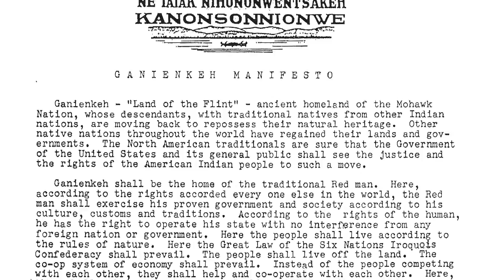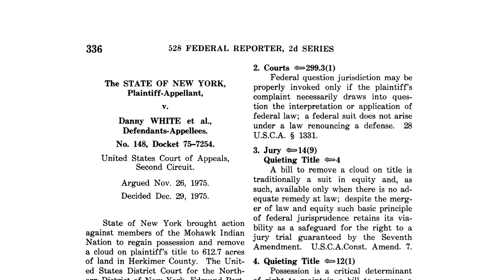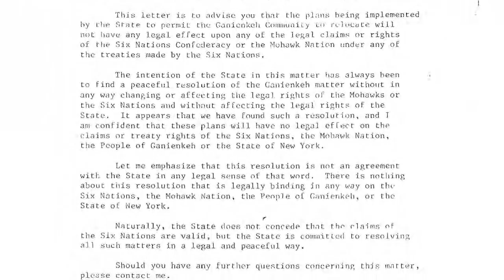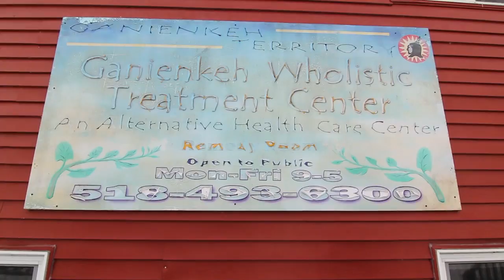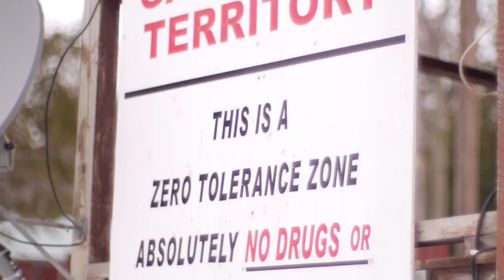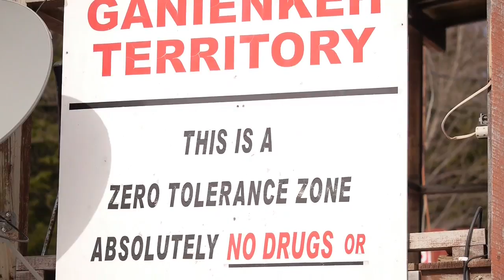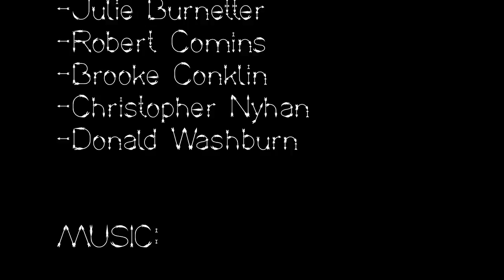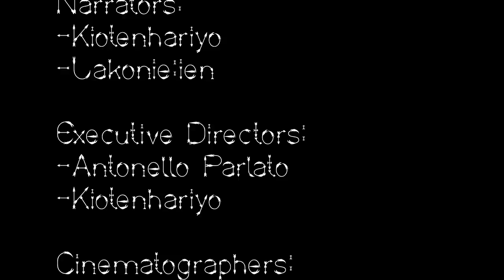"They Call Us Mohawks" | Ganienkeh - A Way of Life | Turtle Island Trust Documentary 2013